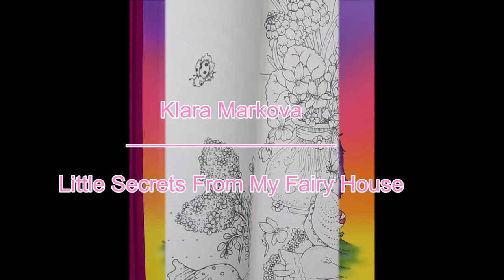Klara Markova - Little Secrets From My Fairy House - Part 3/4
Happy Coloring ♥

Coloring Book: Little Secrets From My Fairy House by Klara Markova
All Books  by Klara Markova:

I use for this picture Prismacolor Pencils.
Color Numbers:
PC 994 Process Red
PC 195 Pomegranate
PC 938 White
PC 993 Hot Pink
PC 914 Cream
PC 140 Eggshell
PC 940 Sand
PC 942 Yellow Ochre
PC 916 Canary Yellow
PC 943 Burnt Ochre
PC 945 Sienna Brown
PC 1082 Chocolate
PC 946 Dark Brown
PC 947 Dark Umber
PC 1060 Cool Grey 20%
PC 936 Slate Grey
PC 1070 French Grey 30%
PC  1087 Powder Blue
PC 1065 Cool Grey 70%
PC 935 Black
PC 902 Ultramarine
PC 133 Cobalt Blue Hue
PC 908 Dark Green
PC 109 Prussian Green
PC 120 Sap Green Light

Signo Gel Pen White